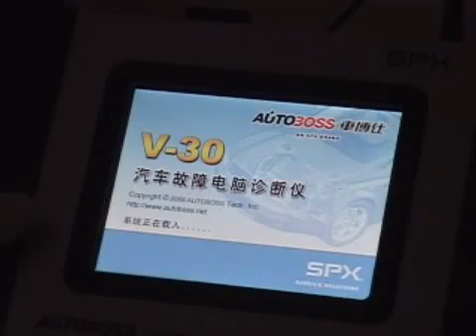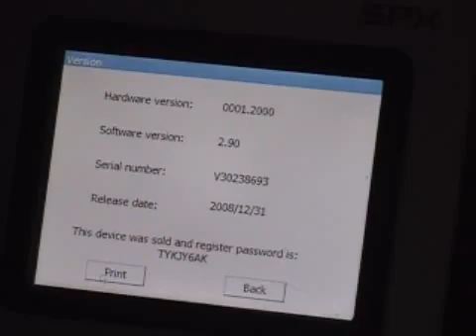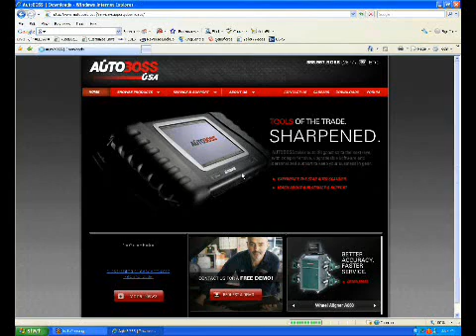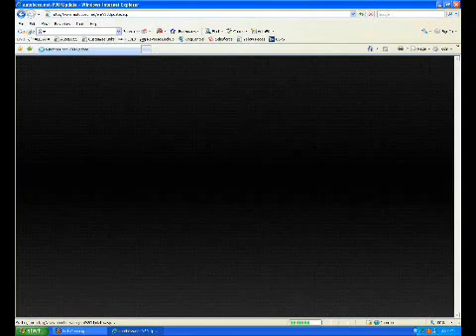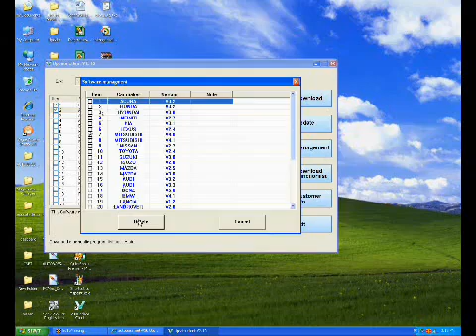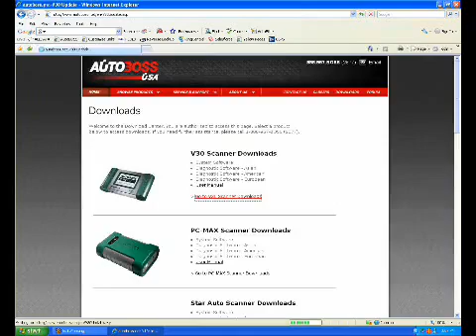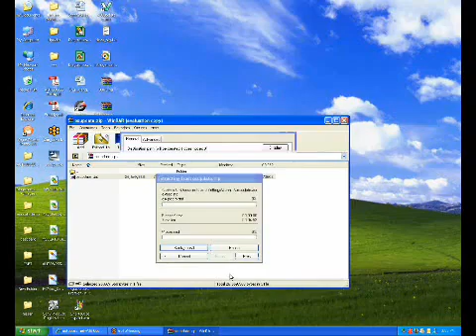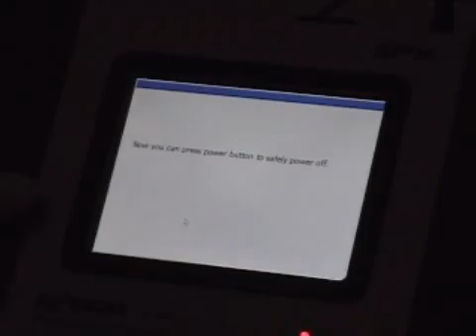AUTOBOSS V30 UPDATE GUIDE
AUTOBOSS SET UP GUIDE AND PROCEDURES